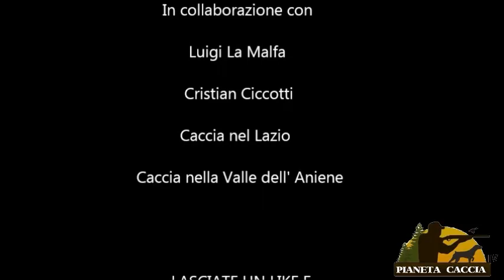Softair, il tiro a segno #1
Dimostrazione di tiro a segno con le armi da Softair, questo è il primo episodio dedicato all'utlizzo delle armi da softair con scopi interamente amatoriali, un buon passatempo per tutti i cacciatori e tiratori che si annoiano nel proprio giardino di casa